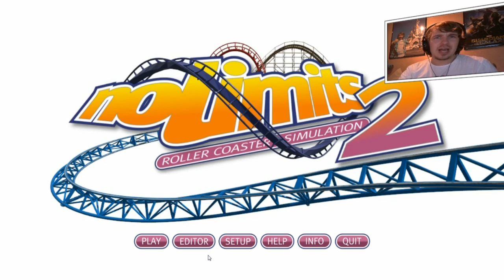FANTASTISCHE DIVECOASTER! - NO LIMITS #24